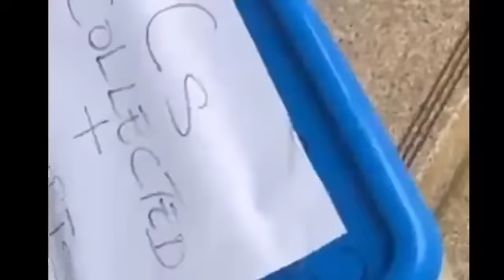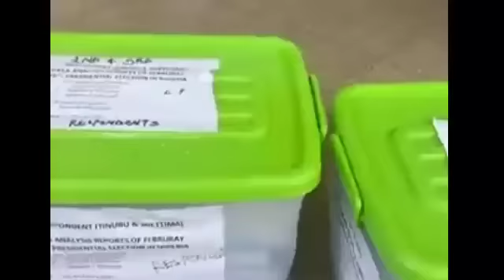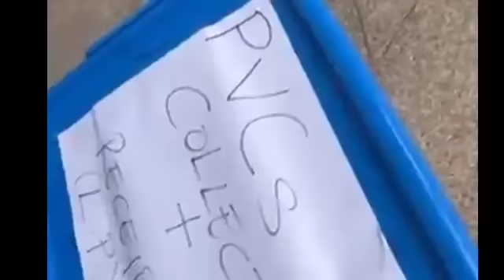LP Subpoenaed Witness Reveal 3 Important Docs INEC Refuse To Produce As Star Witness Bares It All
PEPT; Peter Obi Shake The Court With Star Witness As Cyber Security Expert Nails It All